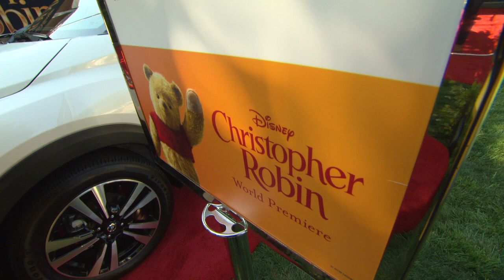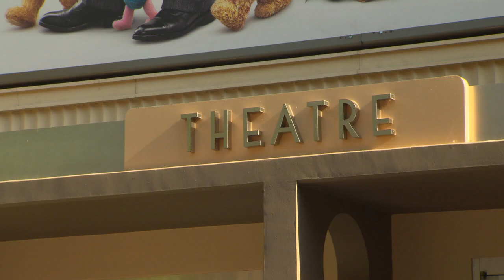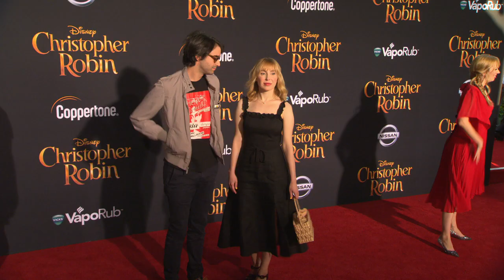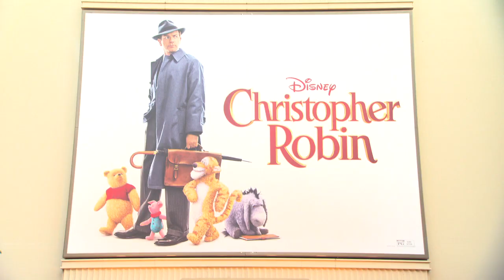Christopher Robin World Premiere Burbank - B ROLL (official video)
Burbant, The Walt Disney Studios lot, Sherman Brothers Stage, July 30 2018

Christopher Robin is a 2018 American fantasy comedy-drama film directed by Marc Forster and written by Alex Ross Perry and Allison Schroeder, from a story by Perry. The film is inspired by A. A. Milne and E. H. Shepard's book Winnie-the-Pooh and is a live-action/CGI extension of the Disney franchise of the same name.

The film stars Ewan McGregor as the titular character alongside Hayley Atwell, as well as the voices of Jim Cummings and Brad Garrett. The plot follows Christopher Robin as he has grown up and lost his sense of imagination, only to be reunited with his old stuffed bear friend, Winnie-the-Pooh. Plans of a live-action Winnie the Pooh adaptation were announced in April 2015 and Foster was confirmed as director in November 2016. McGregor signed on as Christopher Robin in April 2017 and principal photography began in August of that year in the United Kingdom, lasting until November.

The World premiere was hold on the Walt Disney Studios lot with cast & filmmakers and dedication ceremony of the new Sherman Brothers Stage honoring legendary composers and songwriters Richard M. Sherman and Robert B. Sherman. Here are the official press video that we are happy to share and our review will be online later.

Released in the United States on August 3, 2018, by Walt Disney Studios Motion Pictures, the film received mixed reviews from critics.

Synopsis :
A working-class family man, Christopher Robin, encounters his childhood friend Winnie-the-Pooh, who helps him to rediscover the joys of life.

Christopher Robin
Directed by Marc Forster
Produced by Brigham Taylor, Kristin Burr
Screenplay by Alex Ross Perry, Allison Schroeder
Story by Alex Ross Perry
Based on Characters from Disney's Winnie the Pooh, Winnie-the-Pooh by A. A. Milne, E. H. Shepard
Starring Ewan McGregor, Hayley Atwell, Jim Cummings, Brad Garrett
Cinematography : Matthias Koenigswieser
Edited by Matt Chessé
Production company : Walt Disney Pictures, 2DUX²
Release date : July 30, 2018 (Burbank), August 3, 2018 (United States), October 24 , 2018 (France)

(Source: Wikipedia)